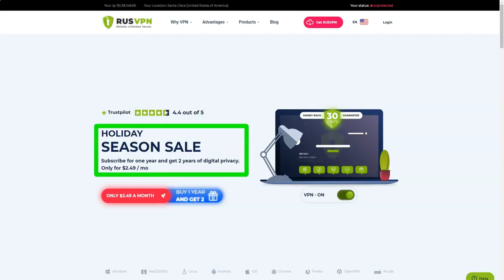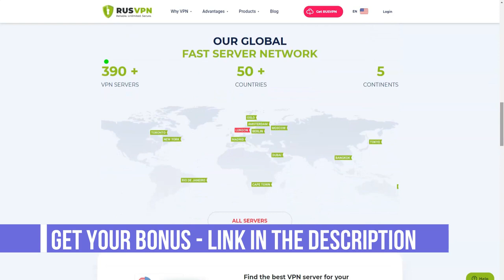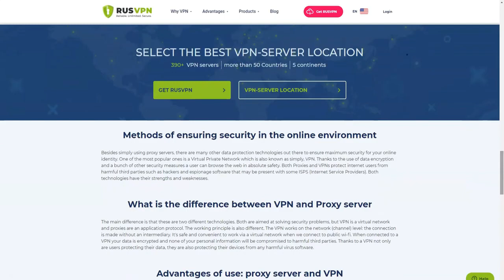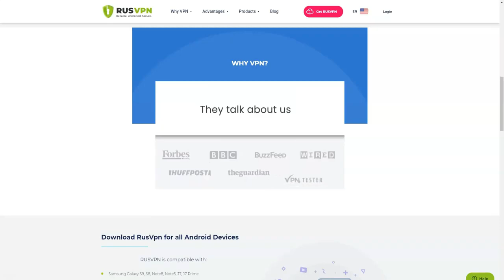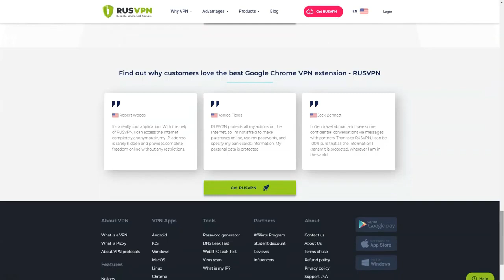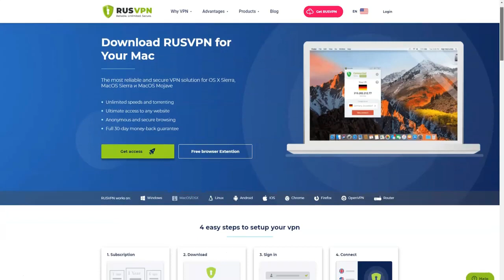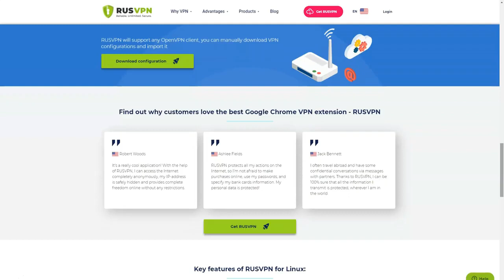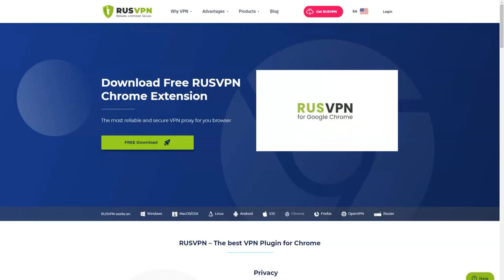The Best VPN Service For Windows 2021 🔥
Hello and welcome to our review of very useful and good VPN service. RusVPN is a Russian VPN service that guarantees privacy and security on the Internet. It does not collect personal data from users and does not store information about their online activity. All traffic is encrypted according to the military standard, which eliminates the possibility of unauthorized access.
How effective and safe is using RusVPN? We share the details in our review.
We have tested RusVPN to check its performance and evaluate security settings.
RusVPN will be useful for you if you want:
connect to public wireless networks without worrying about the security of personal data;
bypass service blocking;
maintain anonymity and privacy on the network.